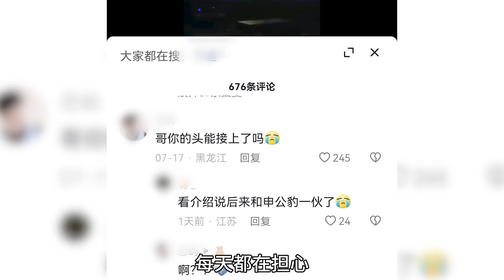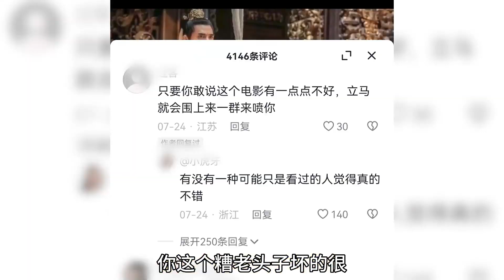從沒這麼關心過一部電影的票房，烏爾善耗時三年拍攝《封神三部曲》！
描写了商朝与周朝的对抗，以及阐教、截教诸仙斗智斗法、破阵封神的故事，最后以姜子牙封诸神和周武王封诸侯做结尾。情节融合了当时的史实人物和神话人物，包括人类、道士、神仙和各种妖精，情节虚实交错，奇幻色彩浓厚，塑造了许多鲜明的人物形象。